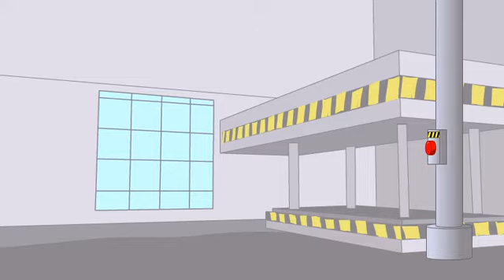Thank you TESDA